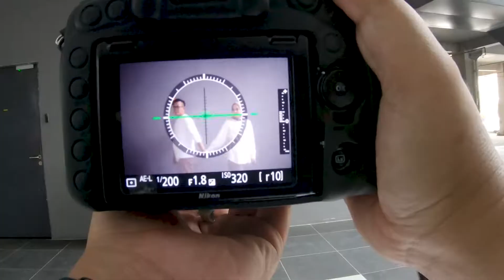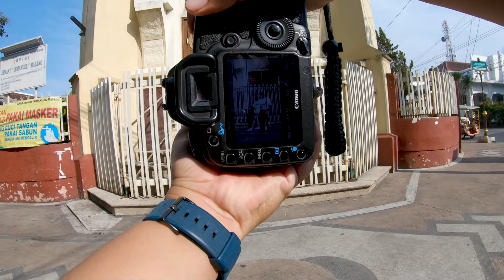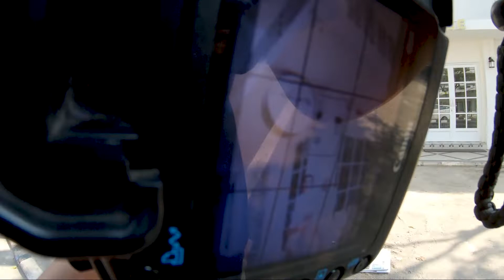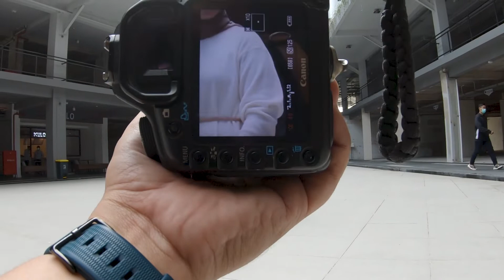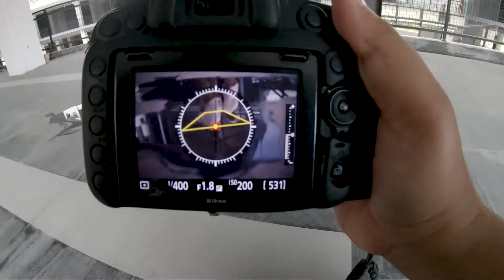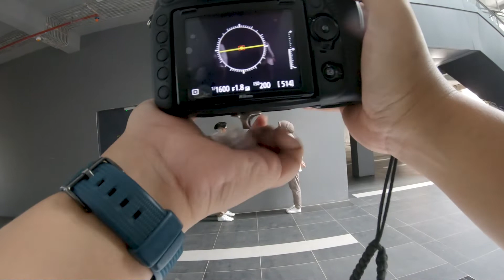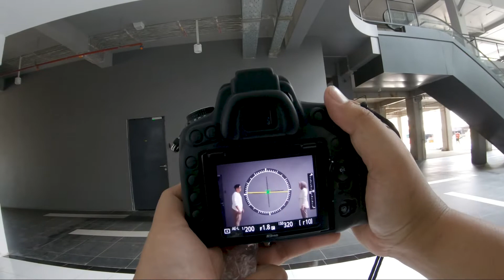POV PHOTOGRAPHY | BEHIND THE SCENE DAN POV PHOTO PREWEDDING KELILING MALANG KOTA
kali ini saya akan membuat membuat video POV PHOTOGRAPHY DAN BEHIND THE SCENE PREWEDDING KELILING MALANG KOTA
Mau tau keseruan nya???

semoga bermanfaat

IG presets : freedaypresets